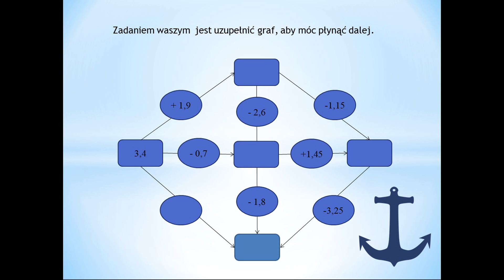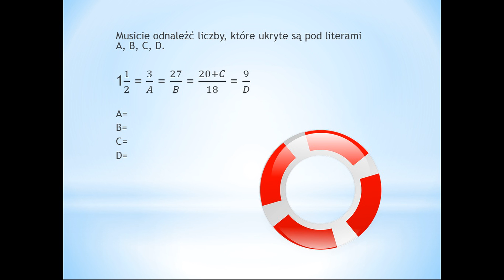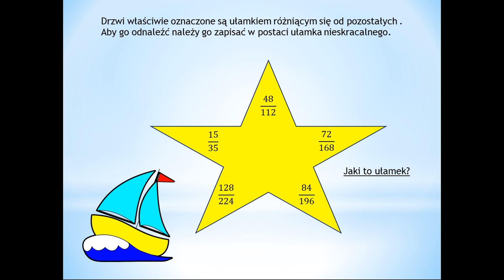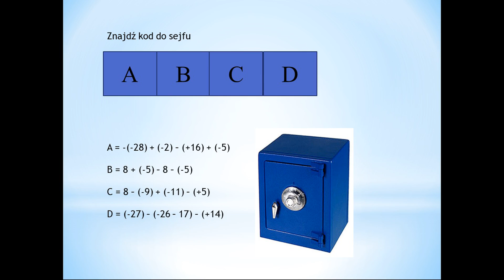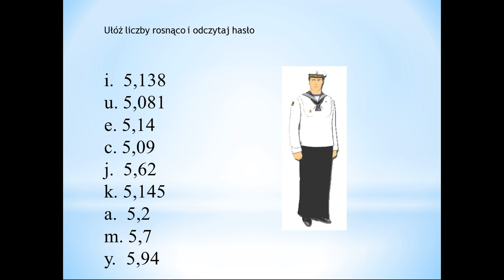Matematyczny rejs na tajemniczą wyspę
Videolekcje z matematyki - Materiał dla uczniów szkół podstawowych został przygotowany i nagrany przez nauczyciela Szkoły Podstawowej nr 74 w Szczecinie Macieja Dąbrowskiego.